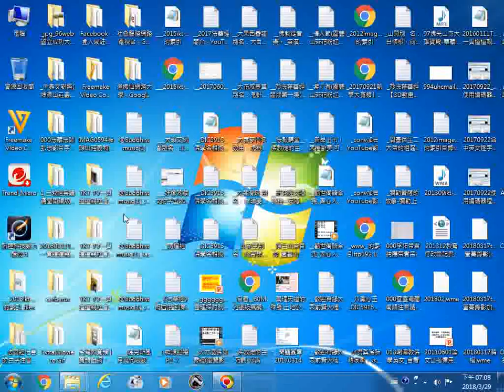20180329電腦防毒軟體設定無干擾模式的操作實況螢幕錄影